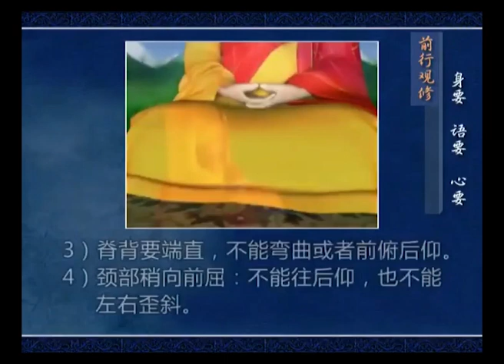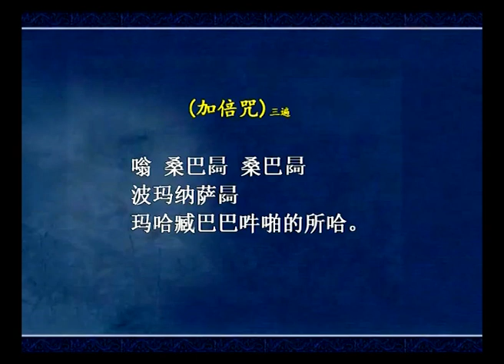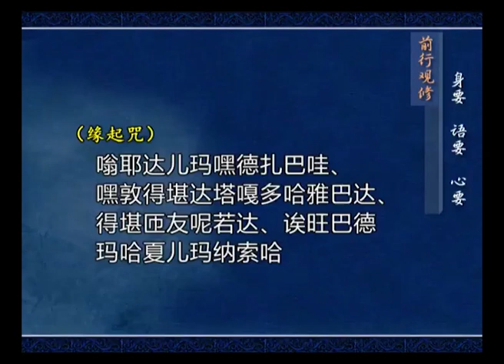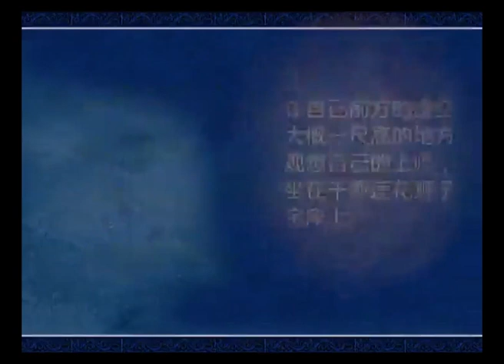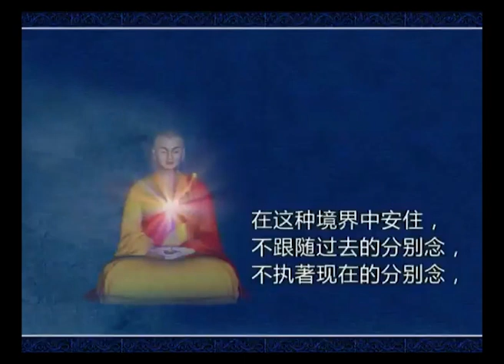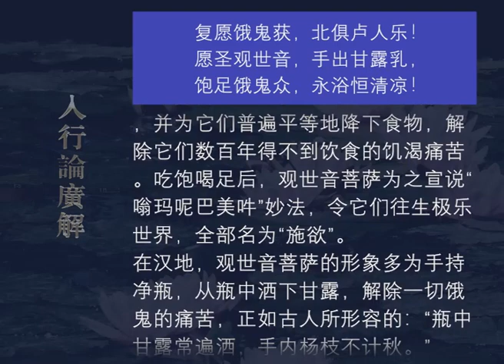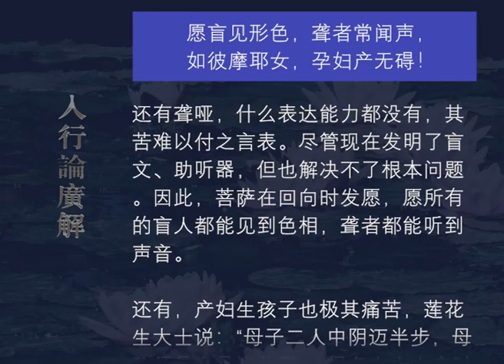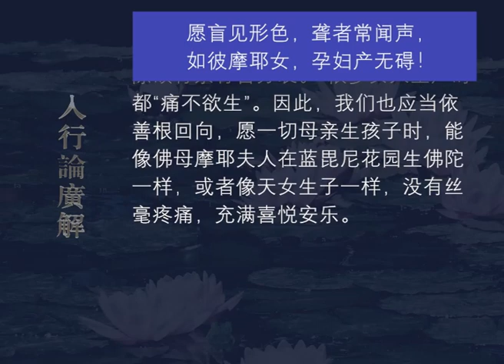入行论广解194 观修